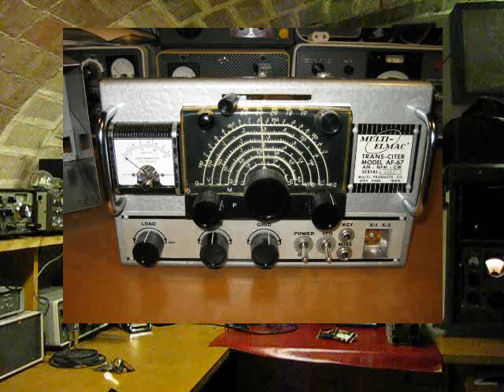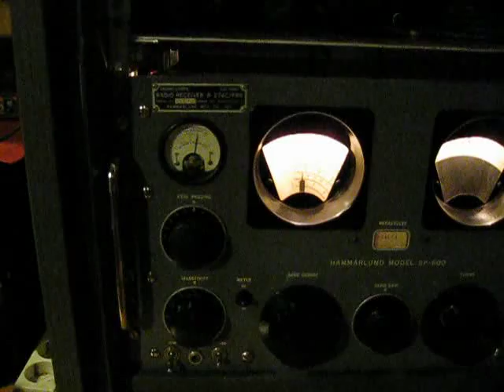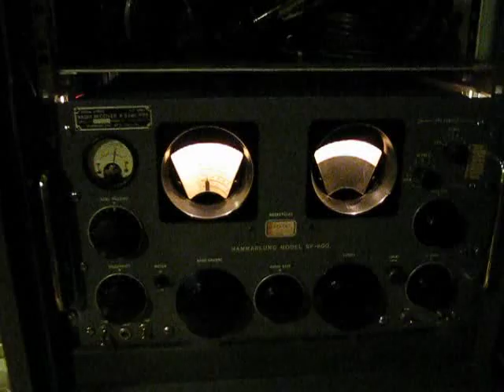QSO AM MULTI ELMAC AF-67.avi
Primer QSO amb AM  a la banda de 80 metres, amb els amics de França. Utilitzan el Transmisor MULTI ELMAC AF-67 excitant amb 40w l'amplificador lineal Collins 30L-1 proporcionant una potencia de 350 watts, com  a receptor el  Hammarlund SP-600-JX 14.
L'antena una L invertida de 41 metres de longuitud.

Primer QSO en AM en la banda de 80 metros con los amigos de Francia. Utilizando como transmisor el equipo MULTI ELMAC AF-67 excitando con 40w el amplificador lineal Collins 30L-1 proporcionando una potencia de 350w, como receptor el Hamarlund SP-600JX 14. La antena una L invertida de 41 metros de longuitud.

 First QSO in AM on 80 meter band with friends from France. Using the transmitter MULTI ELMAC AF-67 exciting with 40w the amplifier Collins 30L-1 providing 350W  as the receptor Hammarlund SP-600 JX-14. An inverted L antenna 41 meters long.